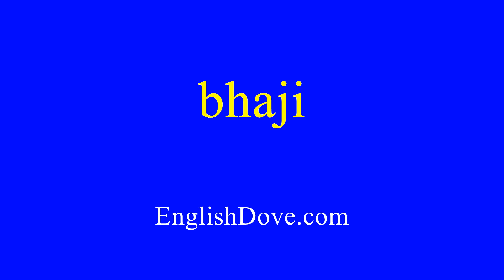How to pronounce bhaji in American English.